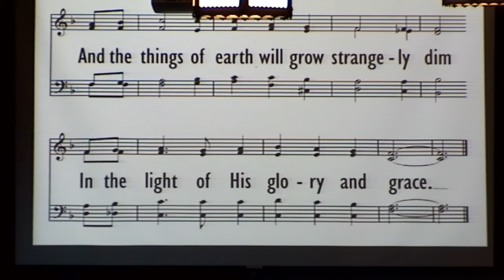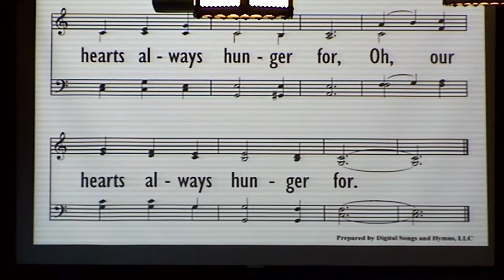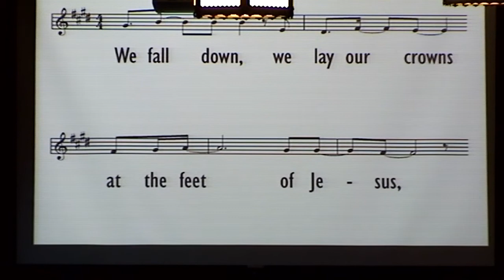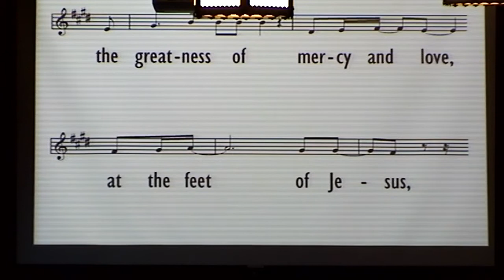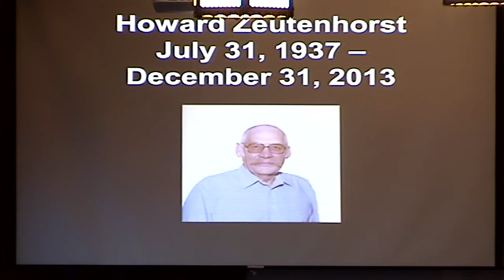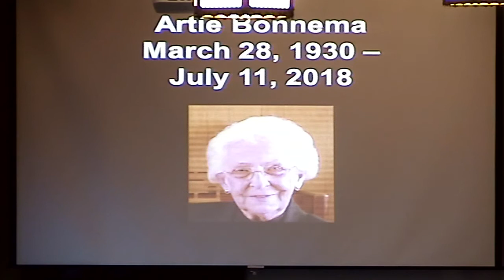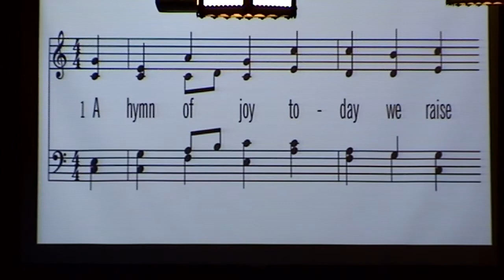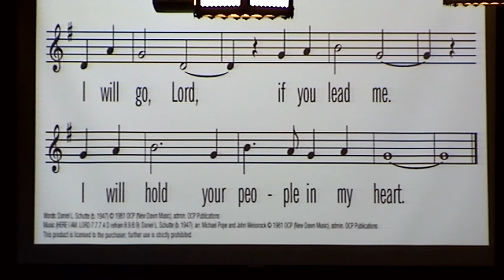Lebanon CRC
Hebrews 11:39-12:3